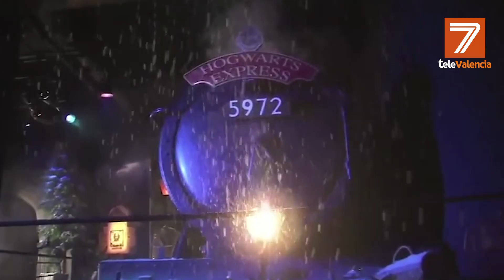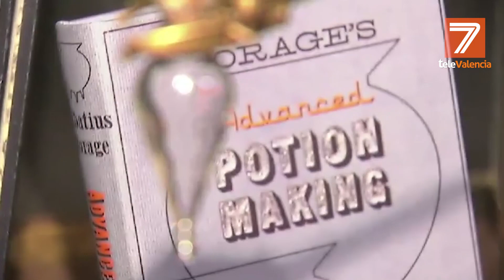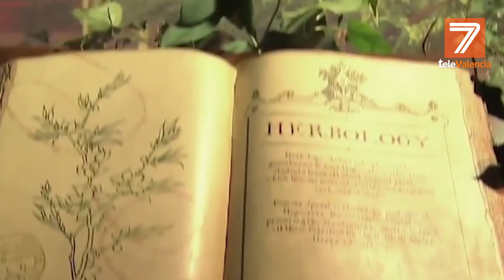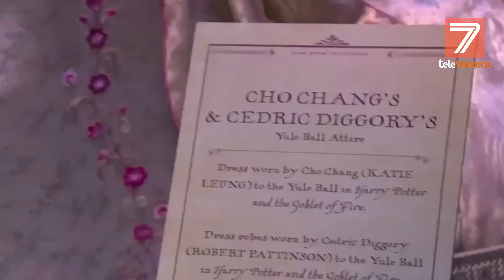La magia de Harry Potter hechiza Valencia